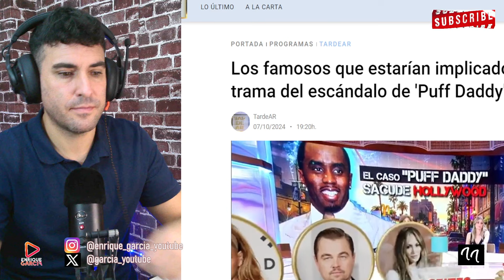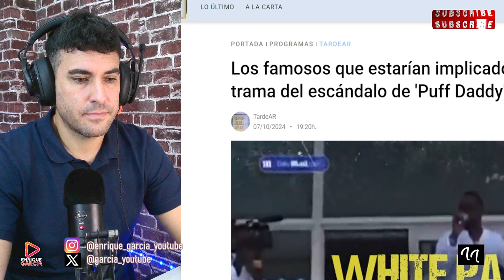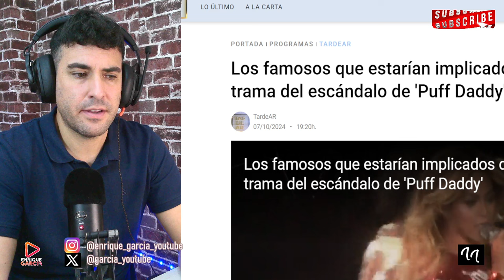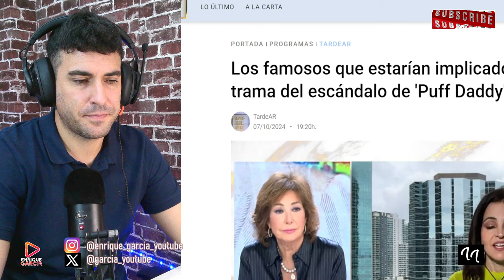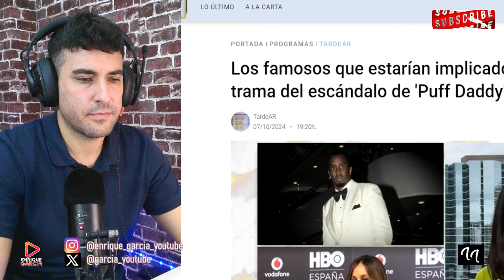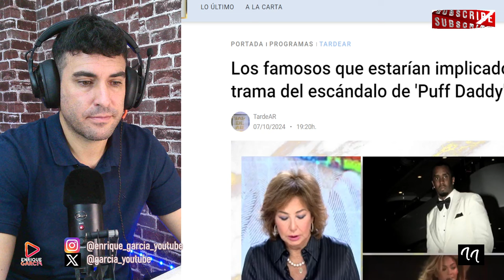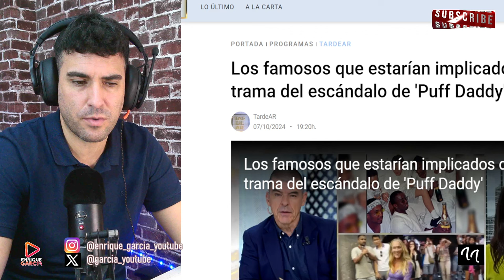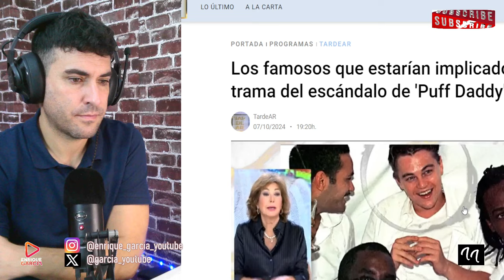WILL SMITH INVOLUCRADO EN LAS VI0LAClONES A MENORES CON DlDDY COMBS - PUFF DADDY